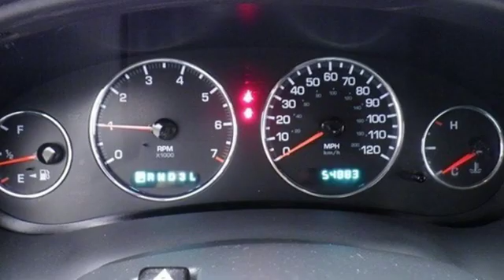Used 2003 Chrysler Concorde Oshkosh WI Sheboygan, WI B9938B - SOLD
Year: 2003
Make: Chrysler
Model: Concorde
Trim: LX
Engine: 6 Cyl. 2.7L
Transmission: Automatic
Color: Brilliant Black Crystal Pearlcoat
Interior: Dark Slate Gray
Mileage: 54874
Stock #: B9938B
VIN: 2C3HD46R73H507969
Brilliant Black Crystal Pearlcoat 2003 Chrysler Concorde LX Local Trade, Power Drivers Seat, Concorde LX, 4D Sedan, 2.7L V6 MPI DOHC 24V, 4-Speed Automatic, FWD, Dark Slate Gray w/Premium Cloth Bucket Seats or Cloth 50/50 Bench Seat. 21/29 City/Highway MPGThree dealerships two locations, one goal to be your dealer! At Sheboygan Chevrolet Chrysler, we walk it, with pride! Our Sales personnel are non-commissioned, which means we pay their wages, not you!

Address:
3400 South Business Drive